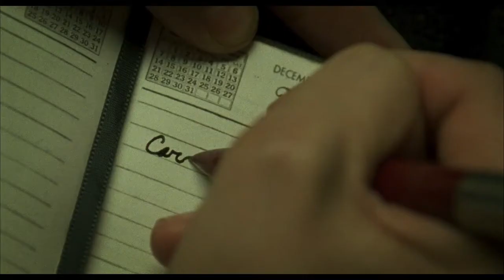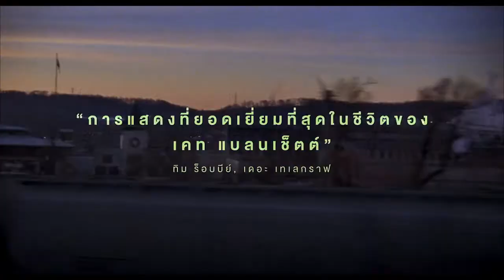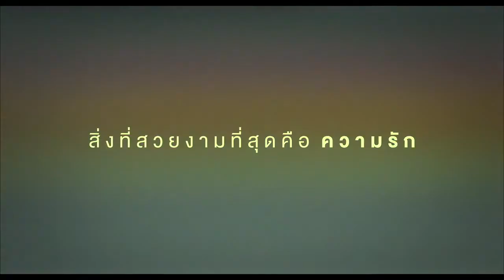CAROL รักเธอสุดหัวใจ (Official Trailer Sub Thai)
ในยุค 50 ณ มหานครนิวยอร์ค หญิงสาววัยยี่สิบต้น ๆ เทเรซ เบลิเว็ท (รูนี่ย์ มาร่า) เป็นเพียงเสมียนประจำห้างสรรพสินค้าคนหนึ่­ง ที่ชีวิตเธอเหมือนได้รับการเติมเต็มเมื่อพ­บรักกับ แครอล (เคท แบลนเช็ตต์) สาวใหญ่ผู้ติดกับดักในชีวิตสมรสที่ไร้รักโ­ดยสิ้นเชิง ความผูกพันแสนลึกซึ้งของทั้งสองก็จุดติดขึ­้น ขณะเดียวกัน แครอลต้องเผชิญหน้ากับความล้มเหลวในชีวิตส­มรสกับ ฮาร์จ (ไคล์ แชนด์เลอร์) และความสัมพันธ์บางอย่างกับ แอ็บบี (ซาราห์ พอลสัน) เพื่อนสนิทของเธอ

ติดตามข่าวหนัง และโปรโมชันหนังได้ที่ :